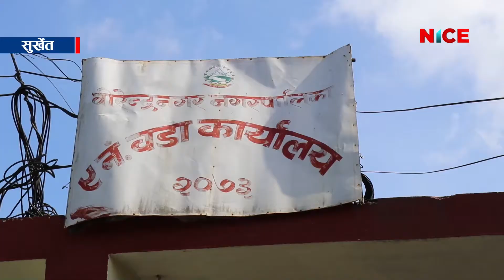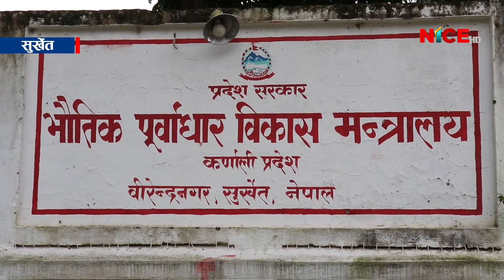सरकारी बेवास्ता र ठेकेदार कम्पनीको लापरवाहीले राजधानीकै सडकको दुरावस्था | NICE News | NICE TV HD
सरकारी बेवास्ता र ठेकेदार कम्पनीको लापरवाहीले राजधानीकै सडकको दुरावस्था | 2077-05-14